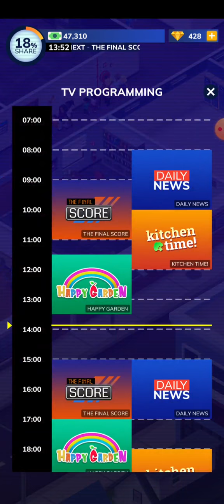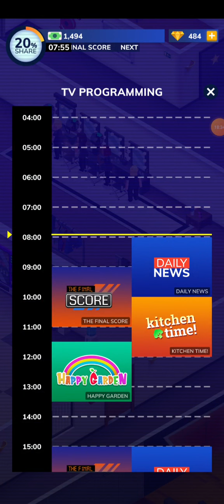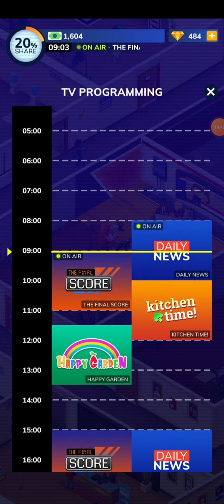Welcome to codi TV episode 1